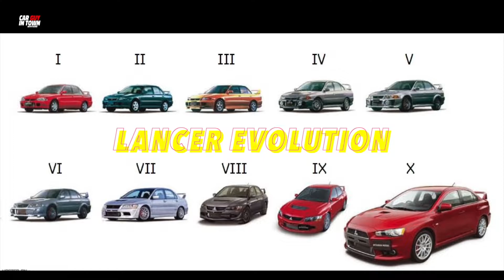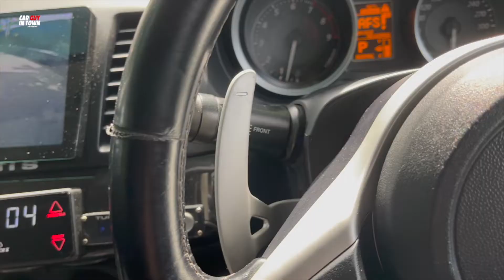Mitsubishi Lancer EVOLUTION X Showcase| CGIT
Starring- Wai Hin X Andy X Min Khant X Swanlin